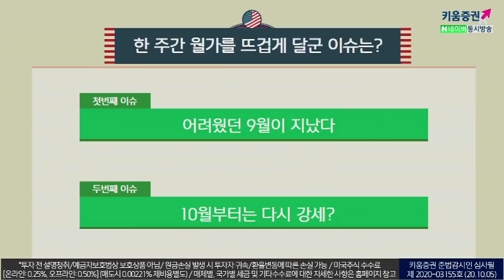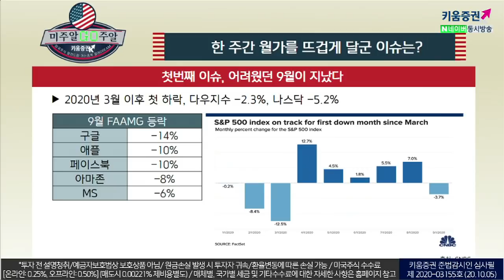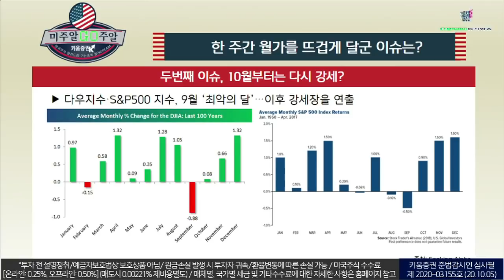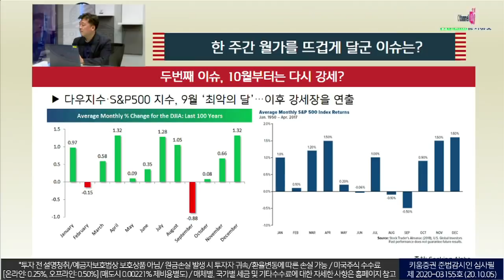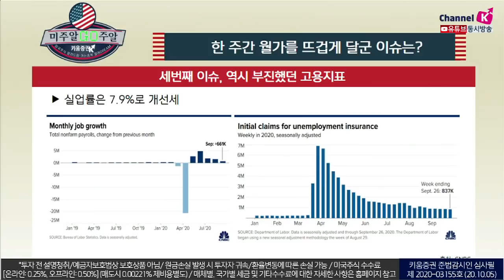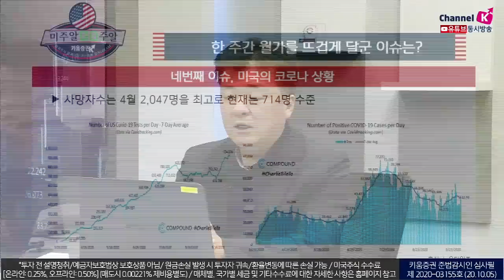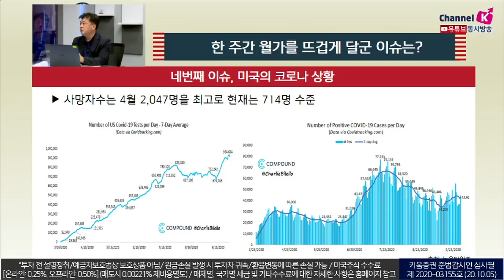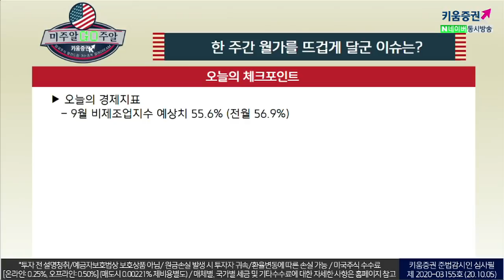미국시장, 10월부터 다시 강세를 전망하는 이유(feat. 고용지표, 코로나) (미주알 GO주알.미국주식투자/20.10.05)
어려웠던 9월이 지났다!
2020년 3월 이후 첫 하락, 다우지수 -2.3%, 나스닥 -5.2%

10월부터는 다시 강세?
다우지수, S&P500 지수 9월이 최악의 월, 이후로 강세장을 연출

역시 부진했던 고용지표
실업률은 7.9%로 개선세

미국의 코로나 상황
사망자수는 4월 2,047명을 최고로 현재는 714명 수준